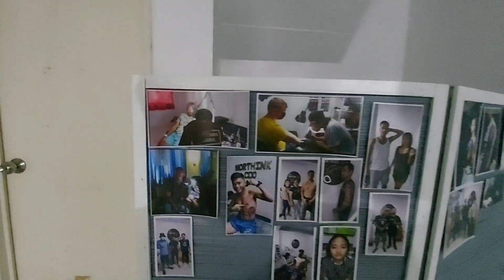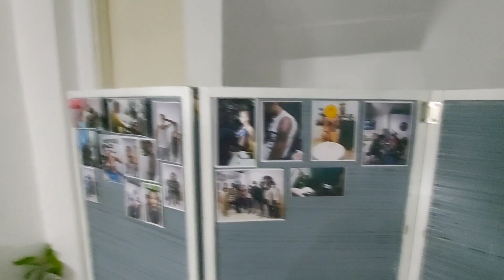location of our new tattooshop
📍Location : Velez / MH del Pilar 052 building 3rd floor of Seoul Mart, at the back of Fatima Church Slers Cafe.